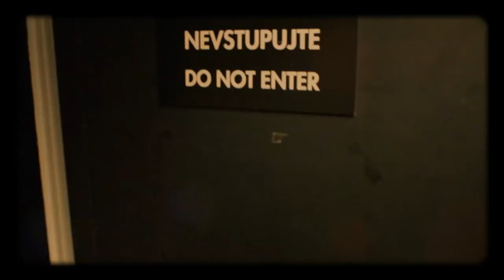Úvod - Show Jana Krause 20. 6. 2018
Hosté: Herečka Zlata Adamovská, zpěvák Jiří Rajniš a první česká pánská kabaretní a burleskní show The Roosters.